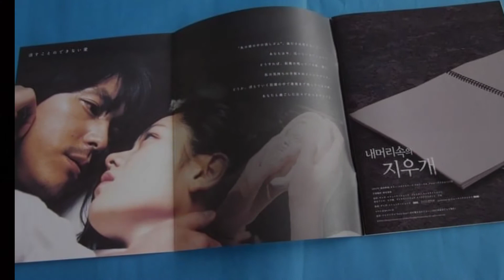MOVIE NI ALDEN RICHARDS AT BEA ALONZO ADAPTATION NG ISANG KOREAN MOVIE!